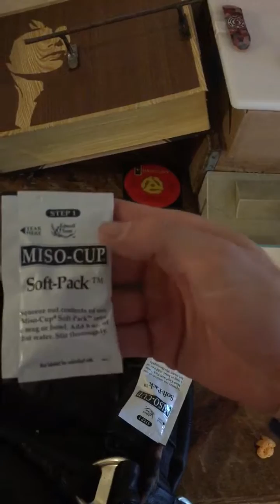Found STOLEN MERCHANDISE in the GNC Dumpster? -- FAILED CRIMINAL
So I saw this laying on top of a pile of garbage... I wonder if somebody was going to come back for it? Does it have some bad Ju Ju attached to it? Why do you think it was there?